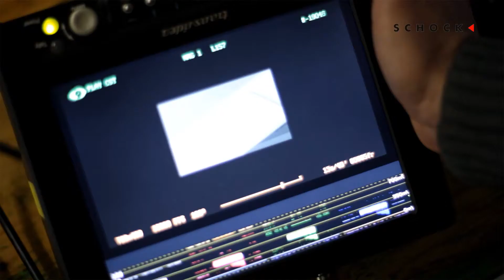Проверка моек SCHOCK на прочность пулями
Для тестирования мойки недостаточно испытывать ее свойства в условиях лаборатории. Посмотрите, какими оригинальными способами компания Schock протестировала свои мойки, прежде чем они оказались на вашей кухне.